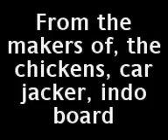Got the runs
Cassie got the runs, TRAILER